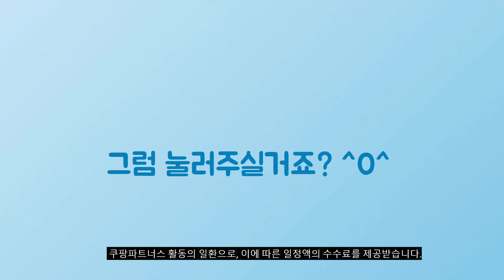2024년 가성비대박 아이폰14promax 추천순위 TOP10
❤️❤️❤️ 아이폰14promax 구매 가격 평점 리뷰 정리해 봤어요! ❤️❤️❤️

[00:06]
10위. Apple 정품 아이폰 14 Pro Max 자급제 [2,200,000원]

[00:11]
9위. 아이폰14프로맥스 iPhone 14 Promax 128GB 256GB 512GB [1,538,000원]

[00:17]
8위. Apple 정품 아이폰 14 Pro Max 자급제 [2,200,000원]

[00:22]
7위. Apple 정품 아이폰 14 Pro Max 자급제 [2,500,000원]

[00:28]
6위. 아이폰13프로맥스 iPhone 13 Pro max 공기계 자급제 [1,179,000원]

[00:33]
5위. Apple 정품 아이폰 14 Pro Max 자급제 [2,500,000원]

[00:39]
4위. Apple 정품 아이폰 14 Pro Max 자급제 [1,750,000원]

[00:44]
3위. Apple 정품 아이폰 14 Pro Max 자급제 [1,750,000원]

[00:50]
2위. 아이폰14프로맥스 iPhone 14 Promax 128GB 256GB 512GB [1,438,000원]

[00:55]
1위. Apple 정품 아이폰 14 Pro Max 자급제 [1,900,000원]